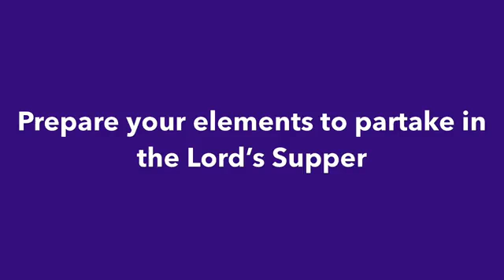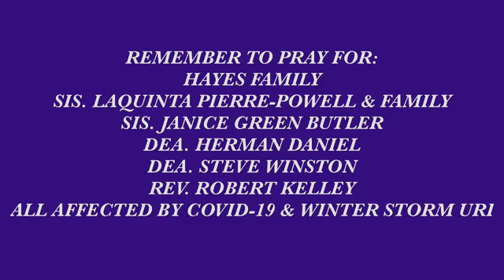Sunday Worship 3-7-21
Christ Encounters, Pt.7: “A Little Man and a Big God”
Luke 19:1-10

Give online: paradisembc.org; Text “GIVE” to (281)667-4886.